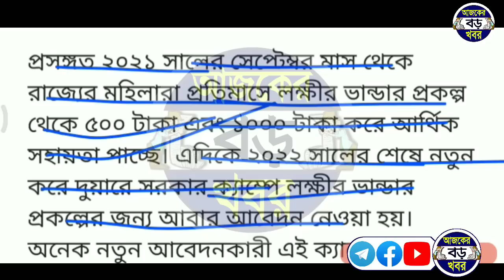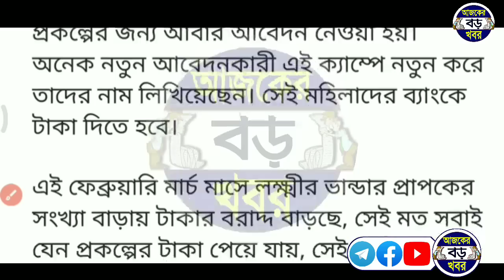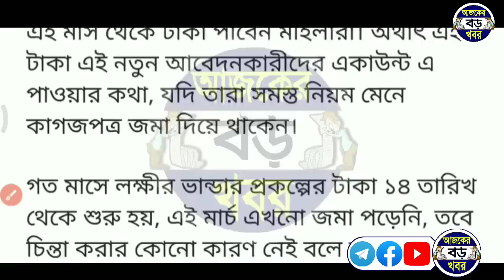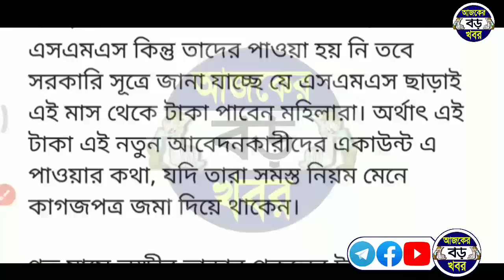লক্ষ্মীর ভান্ডার টাকা দেওয়ার তারিখ কনফর্ম হলো অবশেষে চিন্তা দুর, নিশ্চিত হলো lokkhi bhandar taka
Topics :-
লক্ষ্মীর ভান্ডার আজকের খবর টাকা নিয়ে।
লক্ষ্মীর ভান্ডার খবর শুনতে চাই।
লক্ষ্মীর ভান্ডার নতুন খবর।
Lakshmir Bhandar March month benifit date.
March month Lakshmir bhandar money receive date.

💞💞💞ধন্যবাদ সবাইকে 💞💞💞